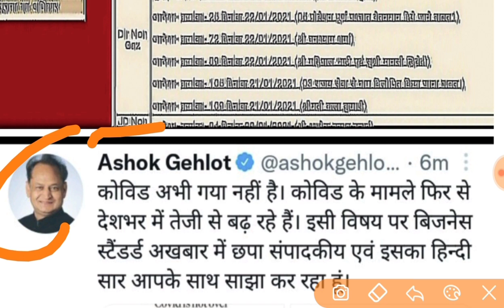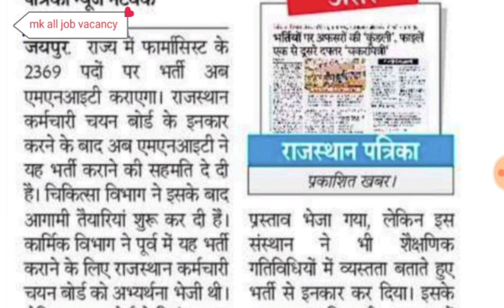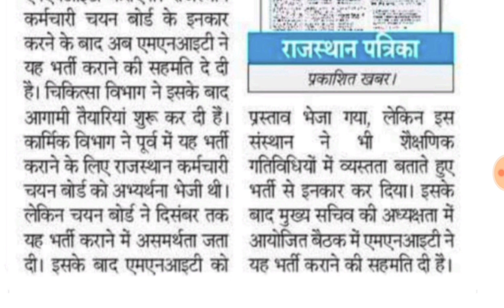आखिर क्यों नहीं सुन रही सरकार CHA की मांगों को/चिकित्सा विभाग राजस्थान/2369 पदों पर नई नर्सिंग भर्ती